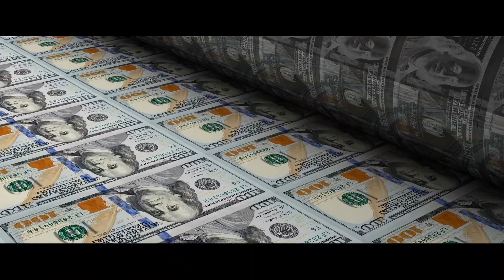KellyGreyson Talks About BruceWillis New Film FORTRESS: SNIPER'S EYE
American actress Kelly Greyson chats with Jana N Nagase about her new role on FORTRESS: SNIPER'S EYE, working with Bruce Willis, how she avoid getting hurt on set, humanitarian work, and more.

FORTRESS: SNIPER'S EYE is opening in select theaters, On Digital and On Demand on April 29th!

Starring Bruce Willis, this action cyber-thriller continues the adventure begun in Fortress. Weeks after the deadly assault on Fortress Camp, Robert makes a daring rescue to save Sasha, the widow of his old nemesis Balzary. But back in the camp’s command bunker, it appears Sasha may have devious plans of her own. As a new attack breaks out, Robert is confronted with a familiar face he thought he’d never see again…

Chad Michael Murray, Jesse Metcalfe , Kelly Greyson, Michael Murray, and more. Directed by Josh Sternfeld. Written by Alan Horsnail.